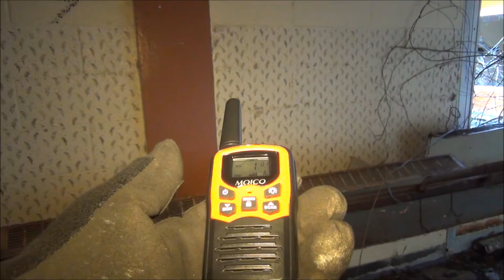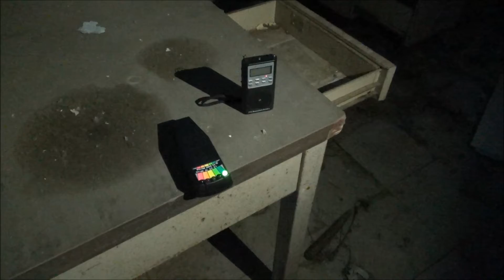NIGHT ADVENTURES | CHECKING out a KNOWN HAUNTED LOCATION in NY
Follow as we make our way into a FAMOUS ABANDONED HAUNTED COMPLEX, will we find something SUPERNATURAL ?